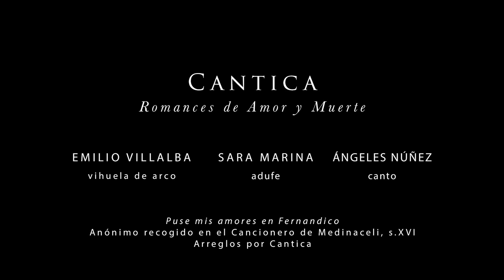Puse mis amores. Emilio Villalba & Cantica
Puse mis amores en Fernandico, anónimo recogido en el Cancionero de Medinaceli, s.XVI.

Cantica es un proyecto musical creado por Emilio Villalba y Sara Marina